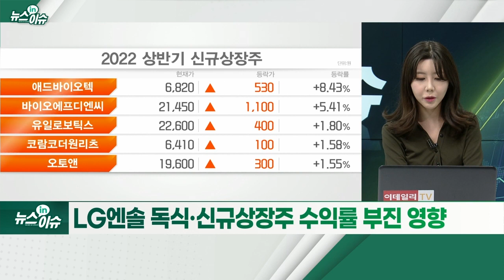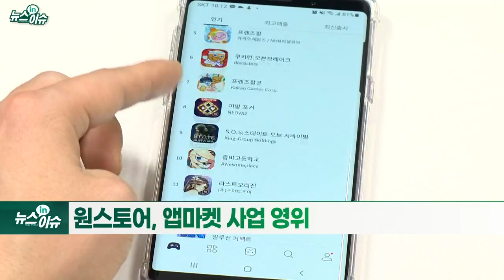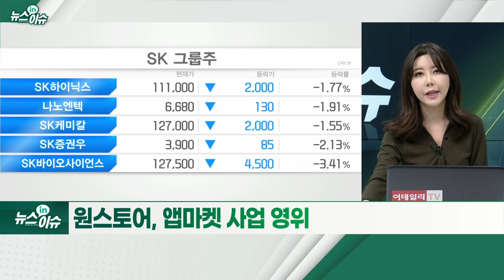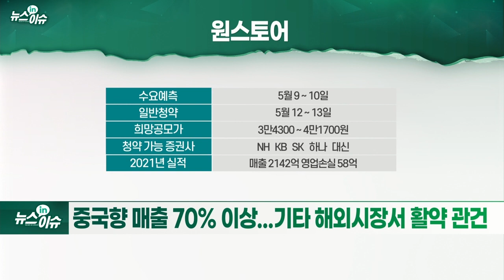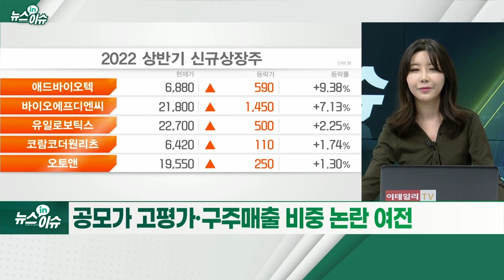'출격 준비' SK쉴더스·원스토어 IPO시장 단비될까_뉴스IN이슈 (20220422)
# 1Q 신규 상장 기업 전년 대비 감소
- LG엔솔 독식·신규상장주 수익률 부진 영향
- 포바이포, 공모 흥행... 낙수효과 기대감 커져

# 5월 중 SK쉴더스·원스토어 상장 예정
- SK쉴더스, ADT캡스서 사명 변경... 보안전문회사
- 원스토어, 앱마켓 사업 영위
- 시총 각각 3.5조·1.1조 원 예상(공모가 상단 기준)
- 유안타 “상장 후 '펀더멘털' 확인 필요”
- "밸류에이션 정당화 필요" 전망 다수 제시

- 보안 중요성 증대... AI·빅데이터 등 사업 성장 가능성
- 중국향 매출 70% 이상... 기타 해외시장서 활약 관건

- 낮은 수수료율 강점... 글로벌 시장 성장 확인 필요
- 비교기업군 변경·투자 위험요소 추가로 신고서 정정 제출
- 공모가 고평가·구주매출 비중 논란 여전